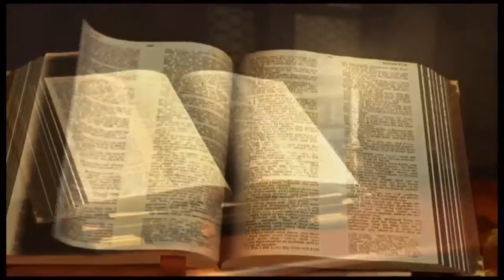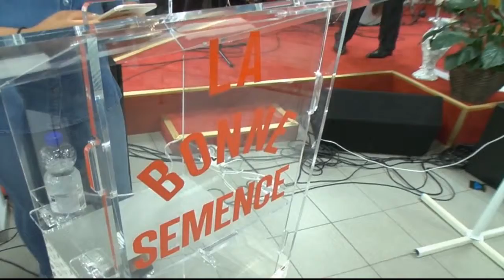Parole aux invités chretiennes pour la Croisade d'Évangélisation 2019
Heidy Rivera Carrasco,Deborah, Dave Mukendi,Pierre Mukendi, Yves Nikuna..